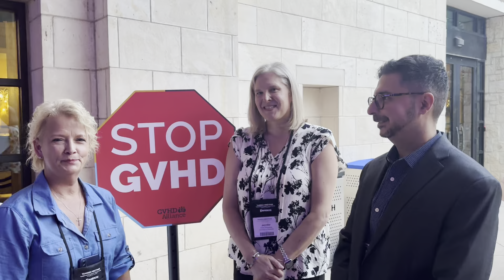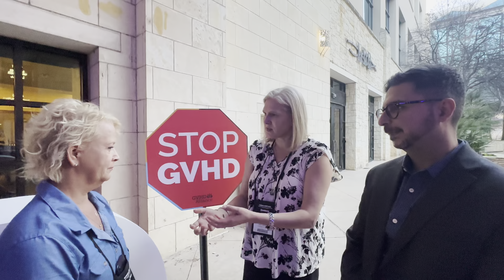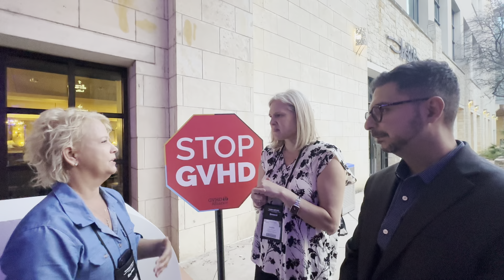GVHD Insights from Two-time Transplant Recipient, Becky Dame of The Leukemia and Lymphoma Society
Drs. Jennifer Holter, MD, and Taha Al-Juhaishi, MD interview Becky Dame of The Leukemia and Lymphoma Society (LLS). Becky is a two-time transplant recipient and has personally battled GVHD. She shares her experience with battling GVHD and learnings from the Tandem Meetings Transplantation & Cellular Therapy Meetings of ASTCT® and CIBMTR®. She also shares thoughts on being a part of the GVHD Alliance and gratitude for the collaboration across patient groups, advocacy groups and provider groups to drive awareness around GVHD.